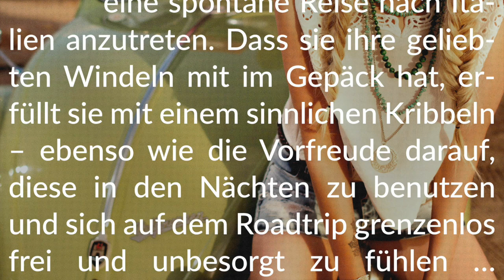Story Info: Grenzenlose Freiheit ⛅️ Ein Roadtrip in Windeln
Wir wünschen kribbelnde Freude beim Lesen